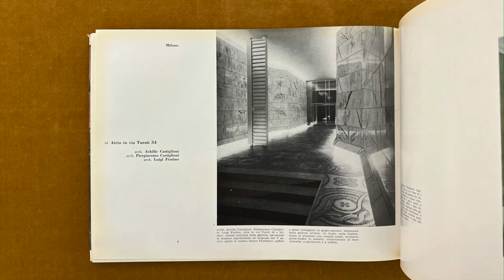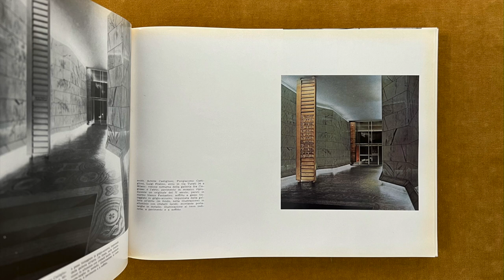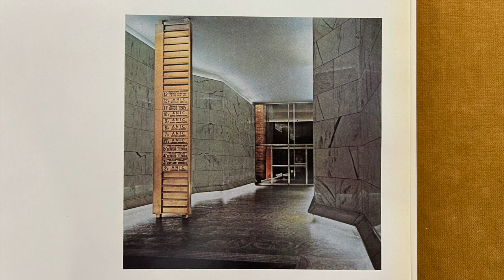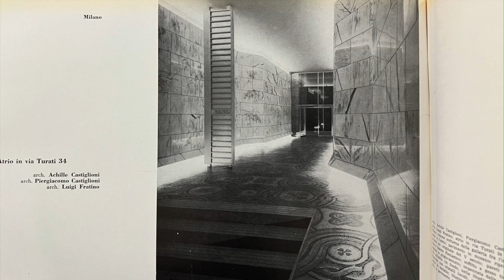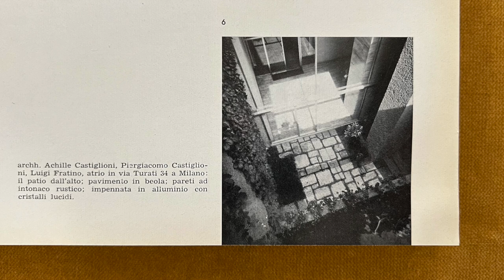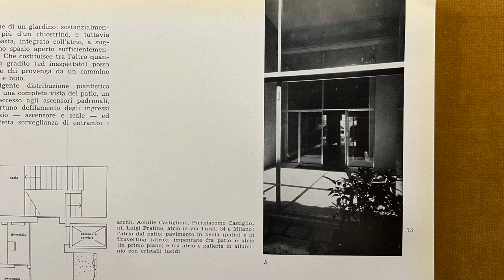Entryways of Milano - Via Turati 34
Via Turati 34, Milano, by Achille Castiglioni, Pier Giacomo Castiglioni and Luigi Fratino, in Atrii di case, by Carlo Perogalli, published by Görlich, 1960